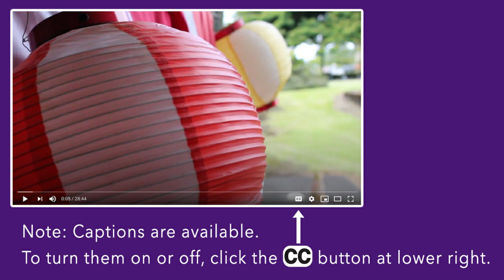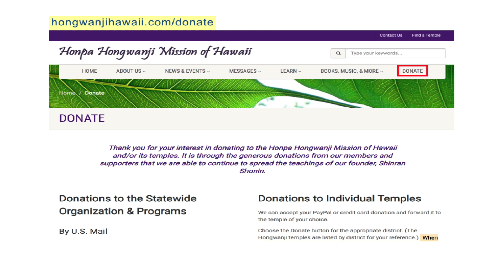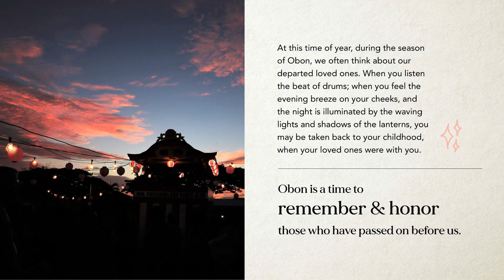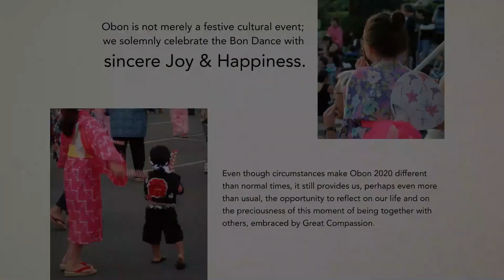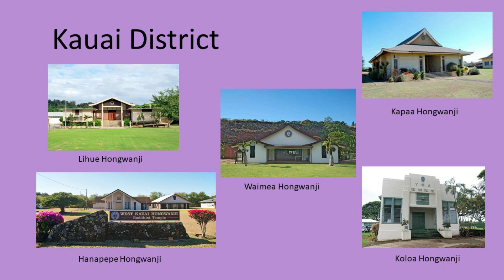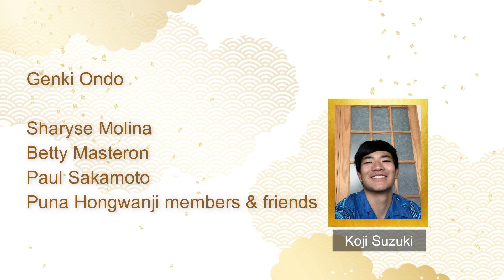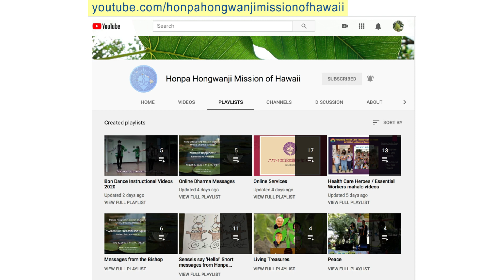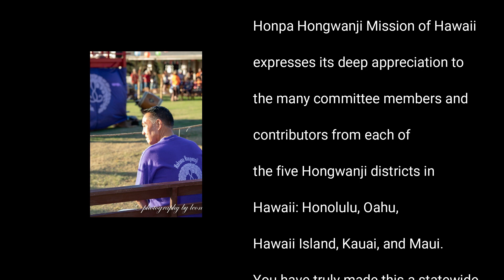Online Bon Dance Experience 2020 from Honpa Hongwanji Mission of Hawaii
Welcome to Honpa Hongwanji Mission of Hawaii 2020 Bon Dance!! Let us together enjoy the evening. Due to COVID-19, we are not allowed to hold Bon Dance as usual. However, we’ve teamed up to observe Bon Dance online. Guided and inspired by Bishop Eric Matsumoto, we present Online Hongwanji Bon Dance Experience 2020!

There will be five Bon dances presented during the event. If it is safe for you to do so, we encourage you to dance along from home during the event! We have posted an instructional video for each of the dances in 2020 Bon Dance playlist on the HHMH YouTube channel. You can use those videos to practice beforehand or just follow along during our Bon Dance 2020 YouTube premiere.

For more background about the Online Hongwanji Bon Dance Experience, see the related news item on our

Please consider making a donation to help Hongwanji continue to thrive. PayPal buttons for donating to an individual temple (grouped by district) or to the Honpa Hongwanji statewide organization and programs are available The mailing address is there too. Thank you!

Enjoy the event and may you joyfully experience the spirit of Bon season!